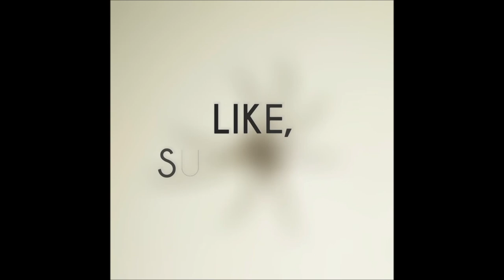Dartmoor National Park - Join Me On A Walk!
Something a little different for you today - no tarantulas, mantis or reptiles. Instead I journeyed out with my husband and a friend to Dartmoor National Park, which covers an area of 368 square miles. It turned out to be quite a hike with lots of hills, boulders and wetland to navigate - all in all, very fun and the lack of people is truly a blessing! LOL!

Dartmoor ponies roam its craggy landscape, defined by forests, rivers, wetlands and tors (rock formations). Trails wind through valleys with Neolithic tombs, Bronze Age stone circles and abandoned medieval farmhouses. The area is dotted with villages, including Princetown, home to Dartmoor Prison used during the Napoleonic Wars.